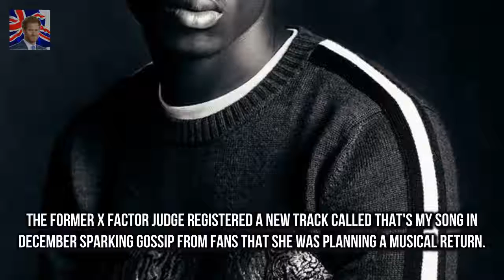Yet after promising a comeback to the Cheryl pictured with rapper J Hus ahead of musical comeback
Cheryl has been notably absent from the charts for the last four years
Yet after promising a comeback to the music scene the 34-year-old songstress seems to be wasting no time getting back into the recording studio as she was pictured inside one for the second time this week

Gary Beadle brands new mums who cant lose baby weight as lazy  She showcased her post-partum figu: